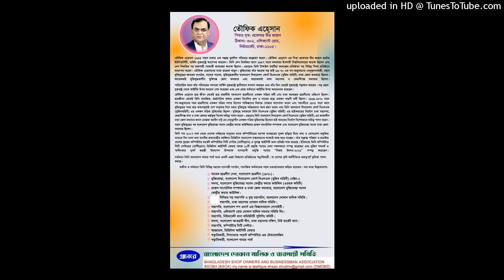DMDMS BDMS DMP